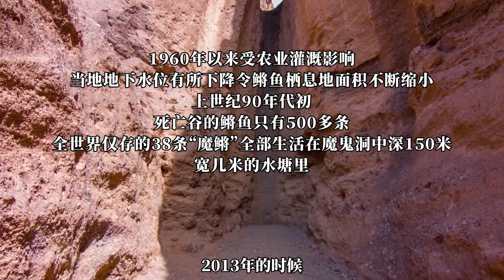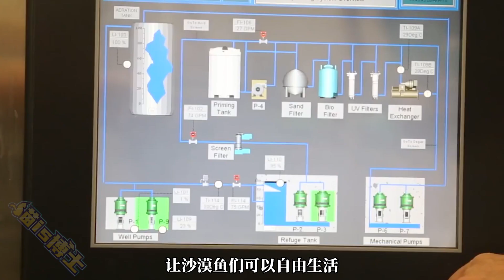沙漠中唯一生存的鱼类“魔鱂”，这种沙漠鱼到底有啥特别的？【猫is博士】